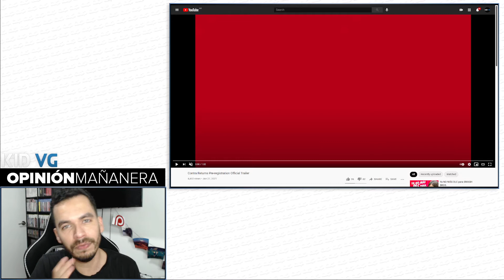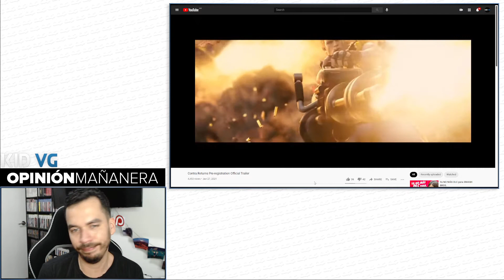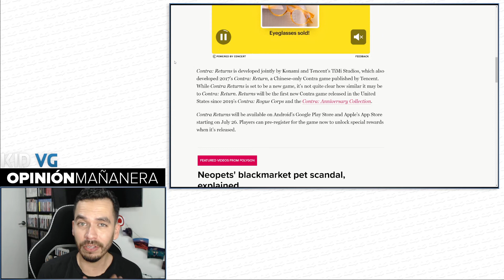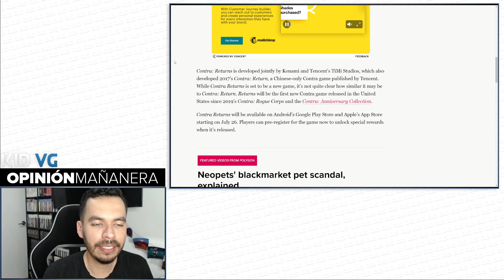Tenemos nuevo Contra... pero a que precio - 29/06/2021